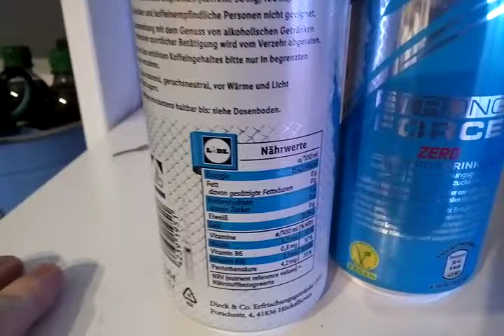Energy Drinks ohne Zucker LIDL UND ALDI im Vergleich